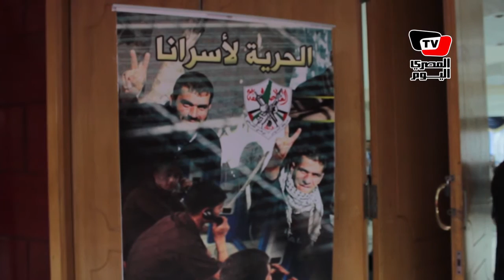حركة «فتح» ونقابة الصحفيين تحتفل بيوم «الأسير الفلسطيني»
تقرير: فرح بهجت